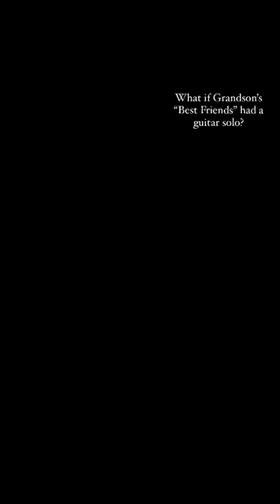I added a guitar solo to Grandson's "Best Friends"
What's up guys, here's part 8 of adding guitar solos to songs that don't have them.